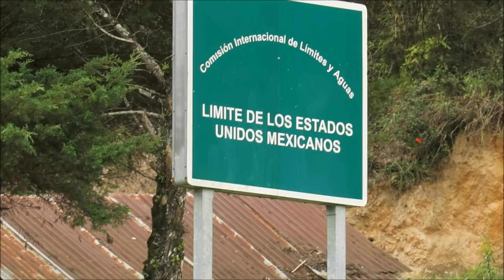CICLOTURISMO na Incrível Natureza de Chiapas - México. Volta ao Mundo de Bicicleta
Temporada México - Episódio # 26

Em uma das regiões mais lindas que cruzei no México, tive contato direto com a natureza entre cacheiras, rios e lagoas lindíssimas. Visitei algumas ruínas remanescentes do Império Maia, assim como cruzei territórios independentes governados pelos Zapatistas.
Para cortar caminho, Gabriel e eu ficamos dois dias clandestinos na Guatemala, onde usamos pequenas estradas e cruzamos vilarejos.